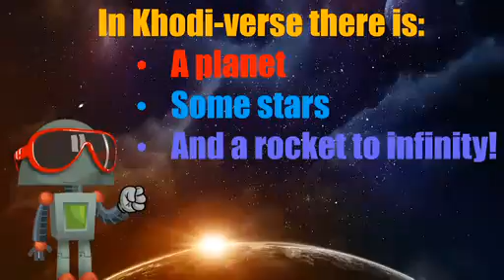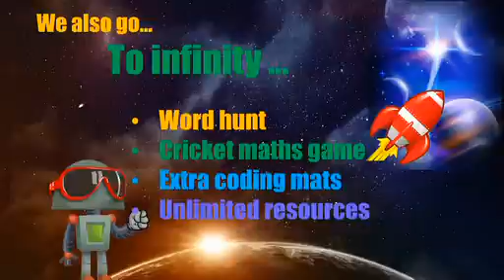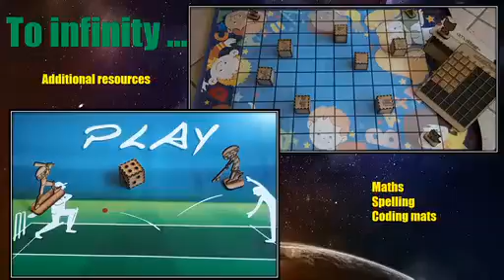khodi verse intro 15Mb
amaKhodi, is a box foll of coding treasures for yong learners